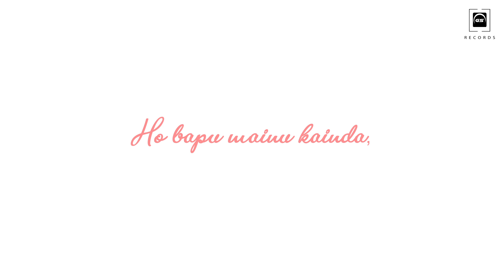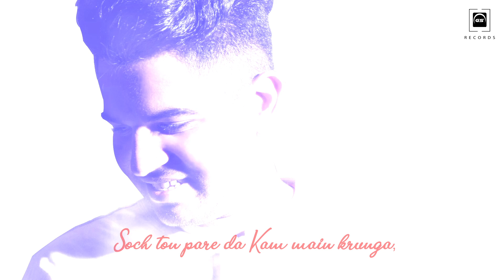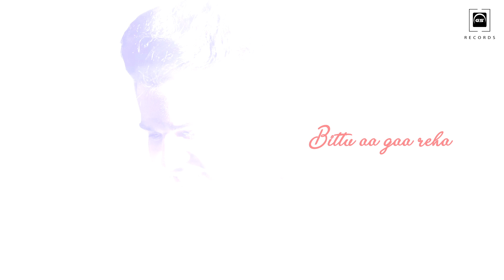CLASS | Lyrics Video | BITTU | Latest Punjabi Song 2019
CLASS Lyrics Video | BITTU |  Lates Punjabi Song 2019

Song : CLASS
LYRICIST: Bittu
Compose : Bittu
Mix & Master : Young H
Poster : TEAM-Z
Produced By : BITTU
Music Label : GS RECORDS INDIA

STUDIO LOCATION...

Class
Ho dasvi class Ch si koke jadte, Kende aa plus two Ch fail ho gya, 12vi Ch ohne si padhyi chadti, Ohde layi school kainde jail ho gya,
Ho bapu mainu kainda, Putt padh Leya Kar, Kam Kar Leya Kar,
Ni tan Kuch ni banu,,
Main vi onu kainda, Assi ni padhna, Kam naiyo krna, Kuch vadda hi kru,,
Bapu Diya saari Gallan theek balliye, Par oh ki Jane putt ohda dheeth balliye, Bapu Diya saari Gallan theek balliye, Par oh ki Jane putt ohda dheeth balliye,
Soch ton pare da Kam main krunga,
Oh piche naiyo bapu main kade hatunga Soch ton pare da Kam main krunga,
Oh piche naiyo bapu main kade hatunga
Baapu diyan gaalan khake, Bebe Diya jutti khake,
Yaar tera raaton Raat baneya star,
Kudiyan to faasle, Yaaran naal vaste, Mitran de naam to Chale sarkaar
Ho 10-12 Saal de jawaak kainde firde ne ki pyaar ek dhoka h, Ale Mera putt, thonu kine dhoka ditta,
Doraemon ne ya Shizuoka ne,
10vi class Ch si akh ladgi,
Socheya si mainu sachu pyaar hogaya, 3 week te oo mainu chadki,
Hun ohda vi jeena dushvar ho Gaya...
10vi class Ch si akh ladgi,
Bittu aa gaa reha Young ya Baja reha Har teeje din kude Tainu hunda pyaar ya.
Yaar me bekar ya, School cho faraar ya,
tera pehla Yaar ya, Ohde paini maar ya,